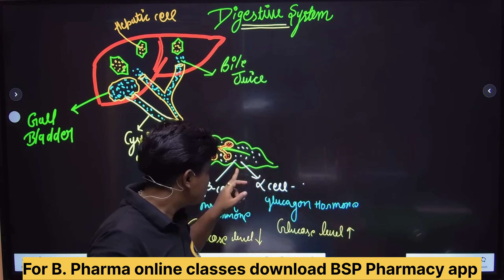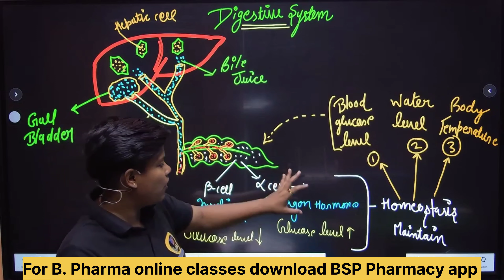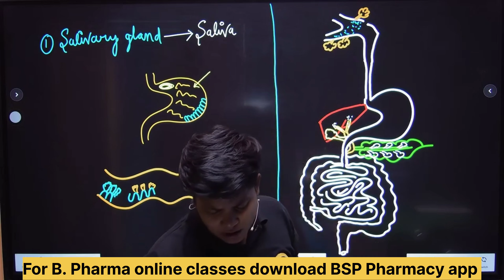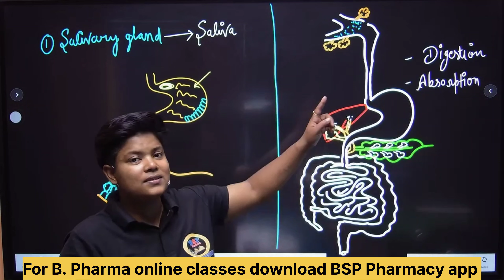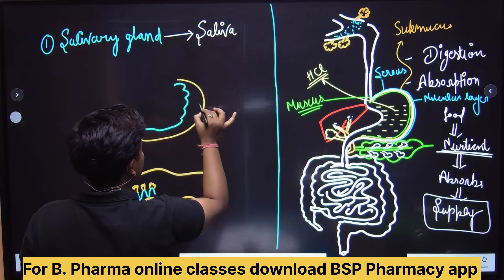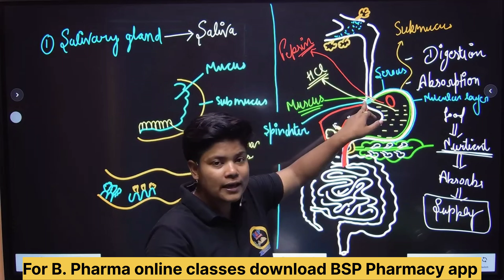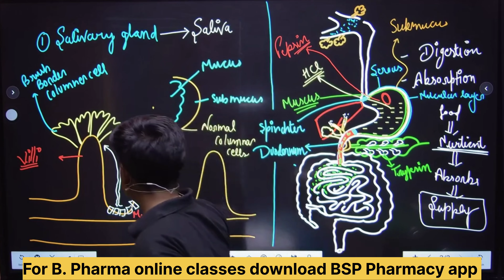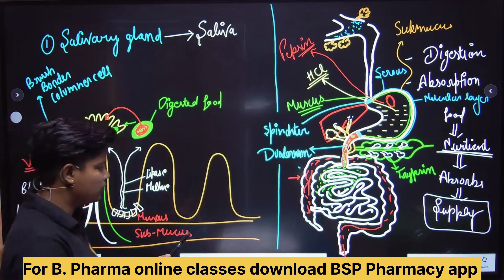Digestive System in Hindi || Unit-2nd || HAP-II || Digestion & Absorption lecture-8 by Babita Roy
Regards:
FAMILY
BSP PHARMACY

(सभी  Students एक बार इस वीडियो को जरूर देखें) 👇

 • B Pharma Online Classes | B.Pharma 1s...

Demo Video 👇
HAP-I Demo Class=

 • circulatory system | B.Pharm 1st Seme...

Pharmaceutics Demo Class=

 • Pharmaceutics Lectures | Dosages Form...

Analysis demo Class =

 • Pharmacopeia | Complete details of Ph...

Inorganic Chemistry Demo Class=

 • Pharmaceutical impurities | Inorganic...